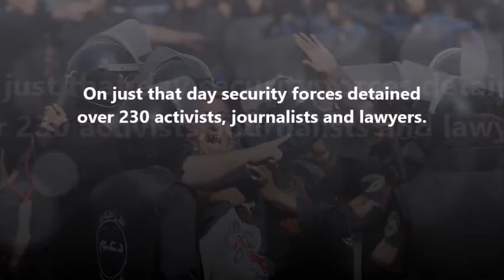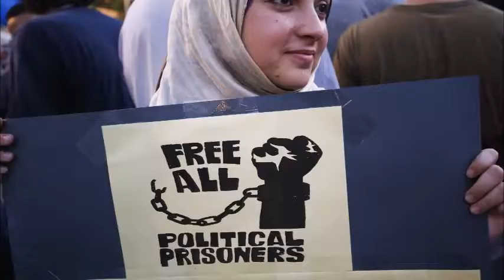Egypt's human rights crisis - disappearances, police torture & injustice under SIsi.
A three minute summary of the human rights crisis in Sisi's Egypt looking at the issues of mass arrests, disappearances, torture, press freedom, the universities,  trade unions, women and child prisoners and LGBT rights. Please note that although all the captions contain documented facts from credible sources - they should not be taken to infer anything about any particular individual in any particular photograph.  The photographs are for illustrative purposes only.  This short video is both a quick summary of the human rights situation in Egypt and an appeal to Western governments not to overlook the huge scale of the repression being undertaken by Sisi's regime - especially today 25 April - a day of protest against injustice. Although the trigger for the protests has been Sisi's decision to hand over two Red Sea islands, Sanafir and Tiran, as two beautiful presents to his Saudi backers, the long term causes run far deeper.  41,000 political prisoners - hundreds of disappearances - torture rife across the country - lawyers and journalists detained - government corruption endemic - no press freedom - independent trade unions declared illegal.